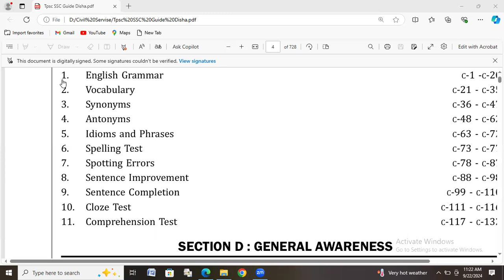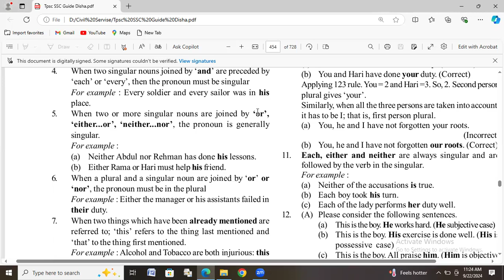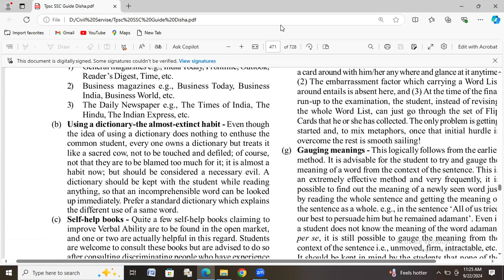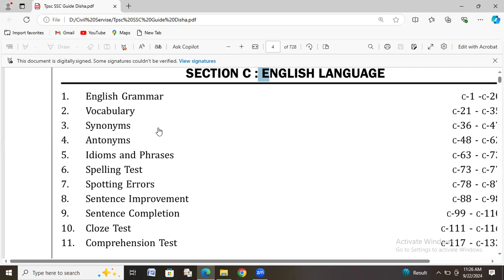Learn English for life success Part 1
Learn English for life success Part 1. This video is the most important for the candidates who are preparing for competitive exam like TCS,TPS,TPSC,SSC,IBPS,,TET Exam. This video is helpful for the candidates why here are suggested topic and suggested question to success or crack the exam.Even here explanation system is very simple and easy.Any person can concept easily in a moment to the topic.
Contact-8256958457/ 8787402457